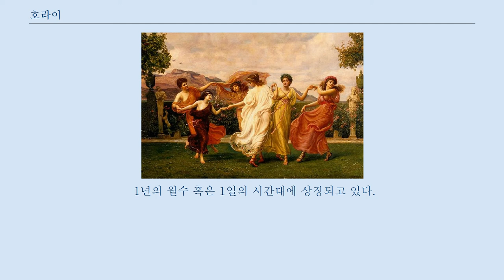호라이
계절의 질서를 맡는 3주의 호라이와 인간 사회의 질서를 맡는 3주의 호라이, 에드워드 포인터/획, 1896 호라이(그리스어: Ὧραι, Hōrai)는 그리스 신화에 등장하는 시간의 여신. 특히 계절의 규칙적 변천을 맡는다.
 호라이는 복수형이고, 단수형으로는 호라(그리스어: Ὥρα, Hōra)라고 한다.
 모두 시간의 의미. 또, 계절여신이라고도 의역된다.
 제우스와 테미스의 딸로, 3명 자매로 여겨진다.
 계절의 질서를 맡는 것부터, 식물이나 꽃의 생장을 수호하는 여신으로 여겨져 또 인간 사회의 질서도 맡는다.
 천계와 지상을 연결하는 구름의 문을 지키는 사람이기도 하다.
 그러므로 그녀들은 꽃을 손에 넣은 우아한 아가씨의 모습으로 나타내진다.
 헤라 혹은 아프로디테의 시녀. 3자매의 이름에 대해서는 제설이 있지만, 가장 유명한 것은 헤시오도스의 「신통기」나 아포로드로스의 설에 의하면 에우노미아, 디케이, 에이레이네이라고 한다.
 아티키 주에선 제일 세대의 계절의 여신인 타로, 아우크소, 카르포라는 이름으로 불려 주로 자연과 계절을 맡아, 식물이 싹터 생장, 결실의 3계단을 상징한다.
 봄, 여름, 가을의 계절과 결합되고 있다.
 가이우스 유리우스 휴기누스의 「신화집」(Fabulae 183)에서 등장하는 대지의 풍요를 상징하는 3주의 호라이. 또, 휴기누스가 든 3주와 상기의 세 명씩 2조가 되도록 9주의 호라이도 기재되어 있어 제우스와 테미스의 딸들이다.
 고대그리스의 시인 논노스의 「디오뉴소스담」에서 헬리오스 (태양의 신)와 셀레네 (달의 여신)의 딸로, 사계를 맡는 4자매로 여겨진다.
 아폴론과 12명의 호라이, 게오르크 프리드리히 케르스팅, 1822 가이우스 유리우스 휴기누스의 「신화집」(Fabulae 183)에서 다시 12명의 호라이를 올린다.
 1년의 월수 혹은 1일의 시간대에 상징되고 있다.
 또 1일의 시간의 순회를 맡는 사람이기도 하며, 태양신의 마차를 지어 그 날빛이 세계를 비추러 가는 것을 돕고 있다.
 아르고스에 숭배된 최조기의 2주 호라이이며, 봄과 가을의 두 계절과 결합되고 있다.
 후기의 신화론 학자에 의하면 그녀들은 크레타 섬의 소녀나 여사제이며, 여신을 모시다가 목숨을 잃었다.